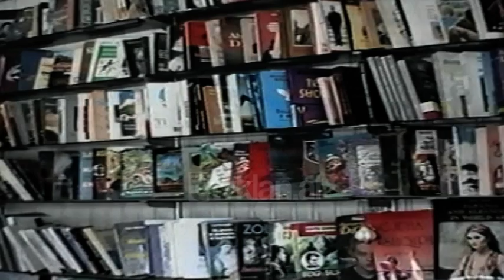Kioskat librari nuk do të prishen nga aksioni antikioske (30 Janar 1999)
Arkiva - Tv Klan 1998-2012; Pamje nga librarite kioska ne qender te Tiranes.

Çdo ditë punohet për një Tiranë të pastër nga plehrat dhe nga kioskat e shtuara. Të vetmet që kanë shpëtuar nga plani prishës janë libraritë. Aksioni i nisur një muaj më parë nuk ka bërë asnjë lloj dallimi për çdo kioskë tregtarësh, madje ka ekzistuar ideja se kjo fushatë do të prishte edhe libraritë që më të shumtat ndodhen në qendër.
Pronarët e kioskave librari kanë protestuar edhe në emër të botuesve, shkrimtarëve dhe lexuesve. Kjo kërkesë është riparë nga komisioni që ka marrë përsipër të pastrojë Tiranën dhe është vendosur që libraritë të qëndrojnë në vendin ku kanë qënë. Sipas Bashkisë këto librari do të instalohen pranë stacioneve të autobuzëve që gjithsesi është një vend më i mirë për të mbijetuar.